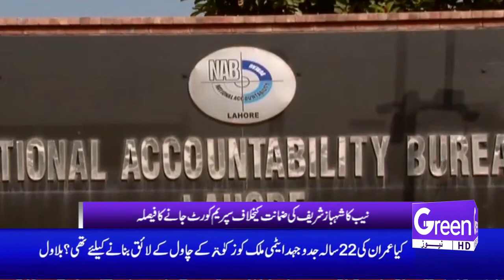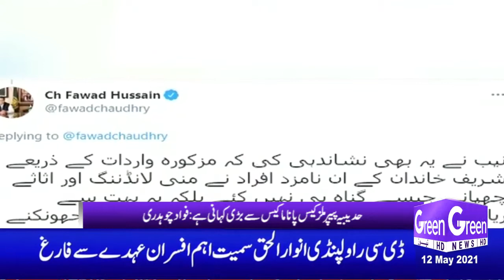GREEN NEWS | HEADLINES 3 AM | 12-05-2021